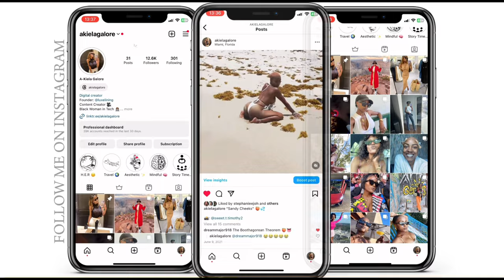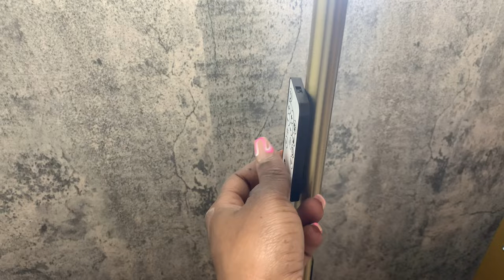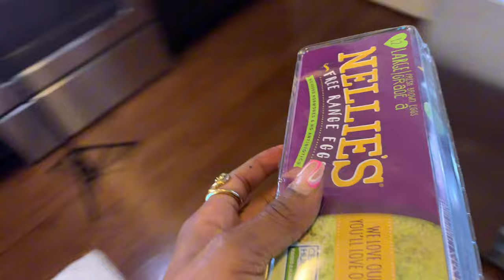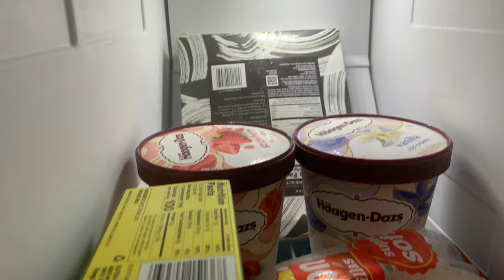Proving the Naysayers Wrong: My High-Rise Condo Journey –Empowering Women to Financial Independence!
In this video, I'm addressing the doubters, specifically Cindy (the girl from TikTok who shows you all one lifestyle, but it's really another), who questioned whether I could achieve my dream of owning a high-rise condo -- her words "I never had a condo", she a joke. Well, guess what? Here's the proof! Join me as I showcase my journey to success and share how I've overcome skepticism and negativity. Cindy may try to bring me down, but all she can do now is take notes. It's time to rise above the doubts and embrace the life I've worked hard to create. Watch till the end for some serious empowerment! 💪